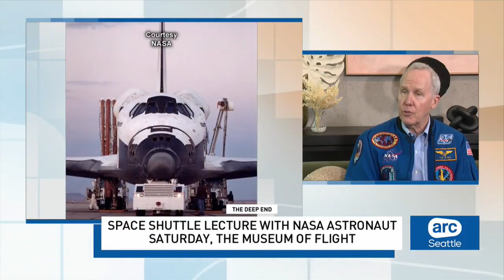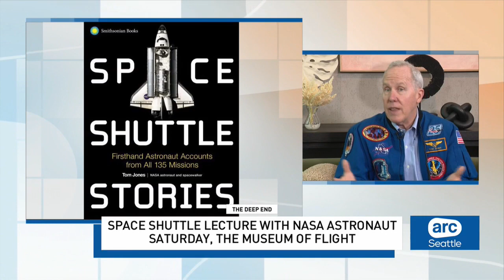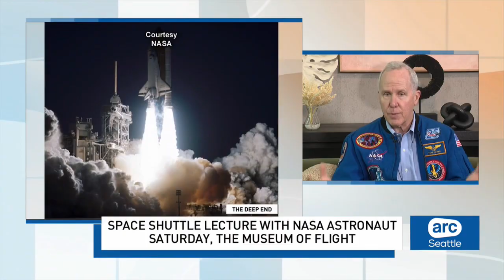NASA Astronaut shares firsthand accounts from space missions in new book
Scientist, author, pilot, and NASA astronaut Tom Jones joins "ARC Seattle" to discuss his latest book, "Space Shuttle Stories: Firsthand Astronaut Accounts from All 135 Missions."

In Space Shuttle Stories, Jones interviewed more than 130 fellow astronauts for personal vignettes from each mission, complemented by their written accounts for all 135 space shuttle missions, from Columbia's maiden flight in 1981 to the final launch of Atlantis in 2011.

He’ll hold a lecture at the Museum of Flight on Aug. 17, 2024.
Watch ARC Seattle Monday-Friday 7-10 a.m. and 10-11 p.m. on KUNS, The CW Network.